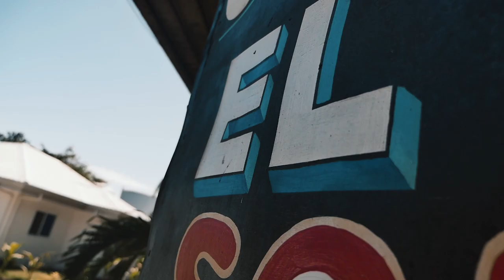VLOG 00017 - KABAW MAN DIAY KO MO INGLIS | EL PARADISO, ALCOY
Once upon a time there was an english speaking galisod bisayan vlogger speaker to foreigner..hahahha Btaw first time nako nag vlog ug english kai tungod naabot akong mga migu ug miga na foreigner..hahahahah munas ginhawa intawn nako pero okay ra kai nalingaw jud sila nga nakita ko nila na naningkamot ko..hahahahha
EL PARADISO, ALCOY kamo nalang judge if okay bah..para nako okay ra..gamay pero affordable raman nya naa sad silay pool na libre if naa moy room nya videoke room sad nga tag singko ang hog..payts na..hahahah
Salamat diay @Meriam Cole sa pag atiman namo.hahahah bisag wa mi discount.hahahaha